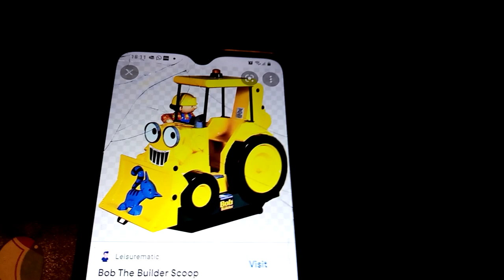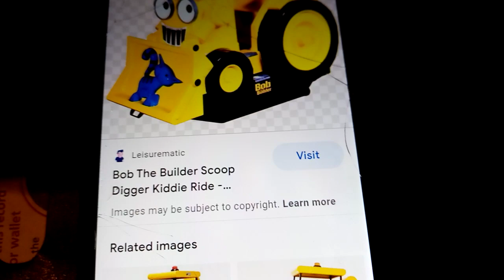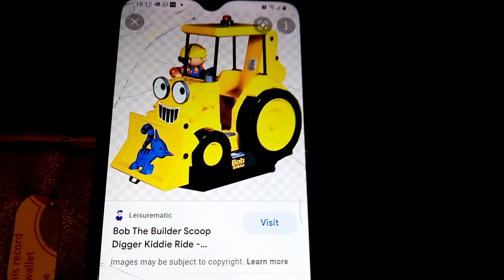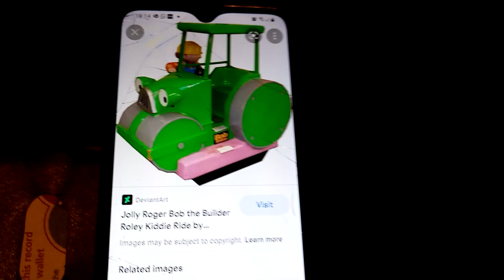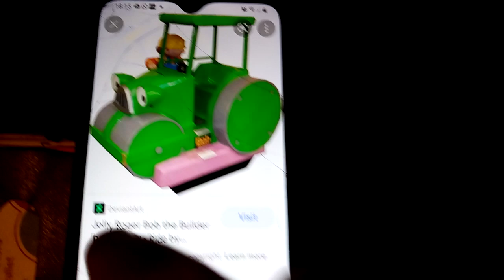Durbul Salute on Jolly Roger Bob The Builder scoop And Bob The Builder Roley kiddie Ride